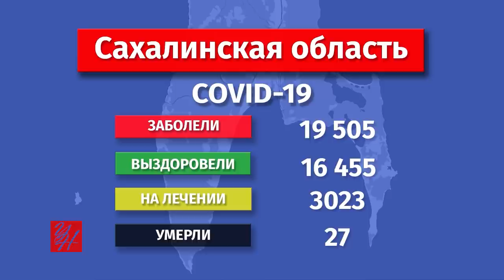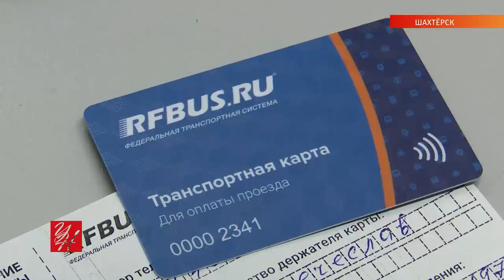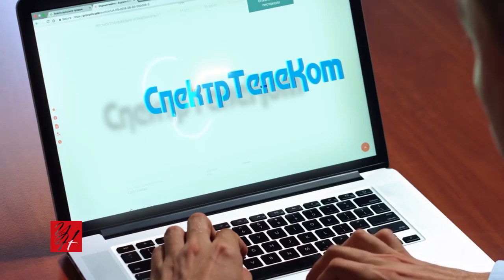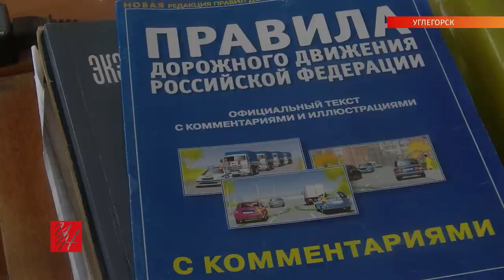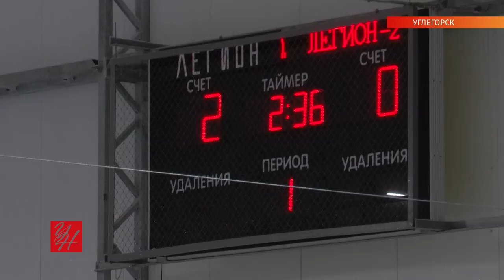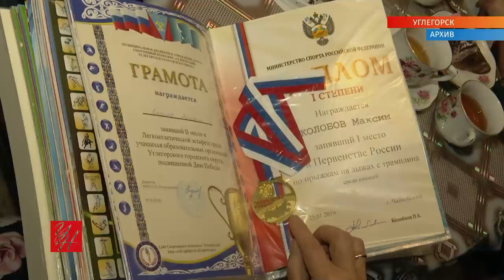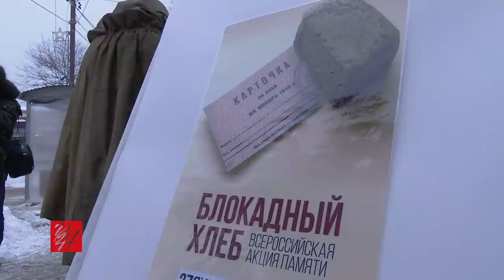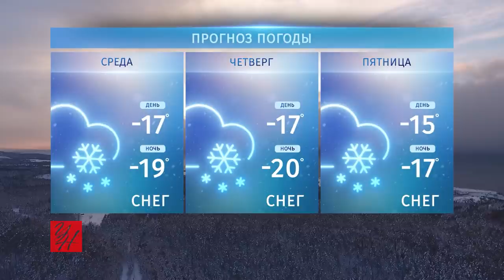Выпуск ТРК «Углегорские новости» от 29.01.2021 г.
Бродячих животных в Углегорском районе — слишком много. Отстрел? Открытие приюта? Стерилизация? Сегодняшний телеэфир «Углегорских новостей» начнётся с этой темы. А ещё углегорцы расскажут о своём самочувствии после ковид-вакцинации. Теме переполненных мусорных баков — отдельное внимание.

0:00 — Темы выпуска
0:45 — На Сахалине отменили ограничения на въезд
3:33 — Бродячих животным слишком много. Что делать? (опрос
8:33 — «Мусорный спор» разгорелся в районе
11:22 — Новый аэровокзал построят в Шахтёрске
12:09 — Как дешевле доехать до Южного?
13:19 — Смерть водителя углевоза в Шахтёрске расследует следком
13:56 — Реклама
15:11 — Циклон задержал углегорцев в Ильинском
15:37 — Сдавать экзамен на права нужно будет по-новому
18:11 — Самых быстрых лыжников назвали в Углегорске
19:05 — Зачем хоккеисты «Легиона» поехали в Южно-Сахалинск?
21:46 — «Блокадный хлеб» раздали в Углегорске
22:33 — Чем Ольга Белявская из Шахтёрска завоевала сердца народных артистов России?
25:56 — «Нашествия снеговиков» ждут в Углегорске
26:39 — Погода